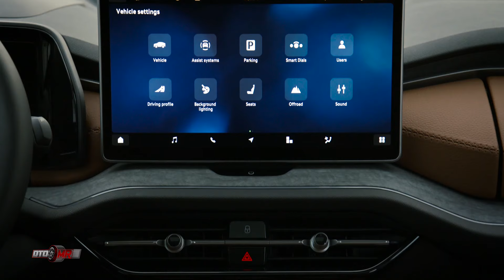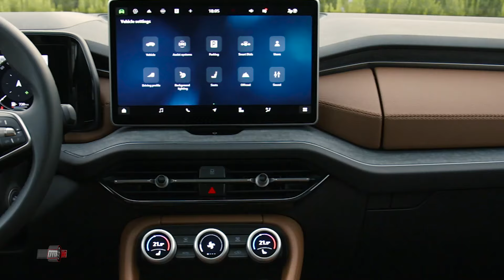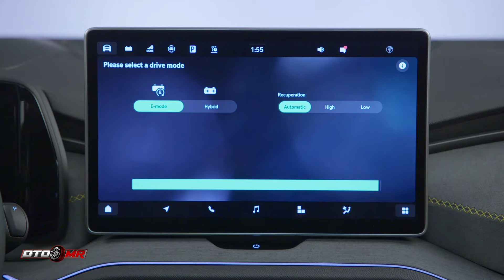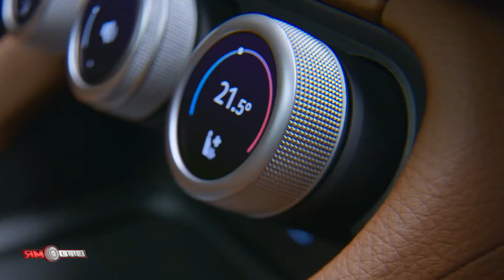YENİ SKODA KODIAQ | TEST SÜRÜŞÜ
Skoda'nın 2016'dan bugüne 900 bine yakın müşteriye ulaşan ilk gerçek SUV modeli Kodiaq, ikinci nesil olarak Ağustos 2024 itibariyle satışa sunuldu. Türkiye yollarında 15 binden fazla
Kodiaq olduğunu hatırlatalım...

Yeni Kodiaq, tasarım boyutlar, teknoloji ve aratn donanımları itibariyle öne çıkıyor.

Detaylar Bozcaada'da yaptığımız ilk test sürüşünde.
Otomobilleri seviyorsanız takipte kalın!